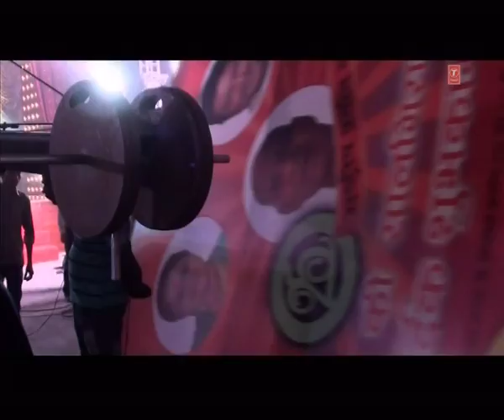Imported Kamariya Shanghai Song Making | Emraan Hashmi, Abhay Deol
'Imported kamariya' new item song of upcoming bollywood movie Shanghai featuring Abhay Deol, Kalki Koechlin & Emraan Hashmi but in different avtaar. The girl in this song is British model Scarlett Mellish Wilson, watch the making and see how this song was made.

Song: Imported kamariya
Singer: Richa Sharma, Vishal Dadlani, Shekhar Ravjiani
Movie: Shanghai
Starcast: Abhay Deol, Emraan Hashmi, Kalki Koechlin & Others
Music Director: Vishal & Shekhar
Music Label: T-Series